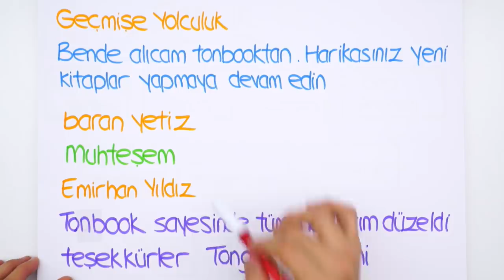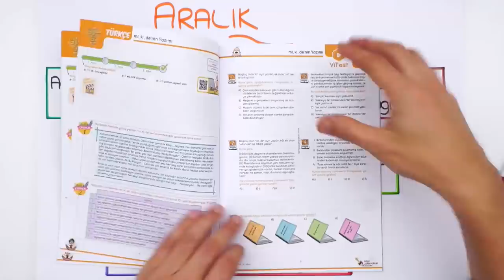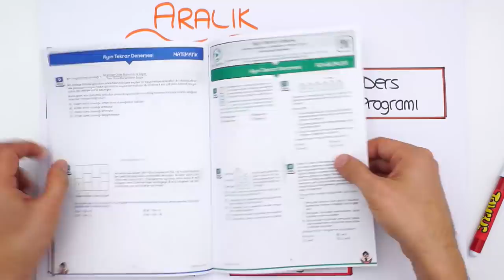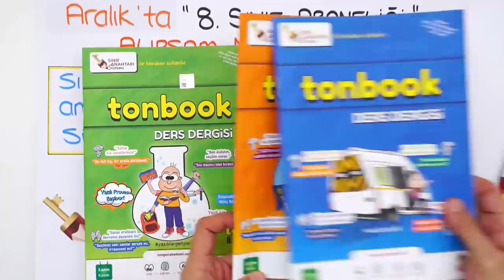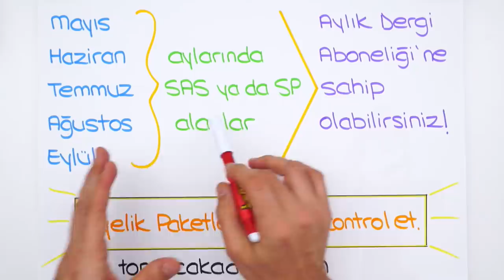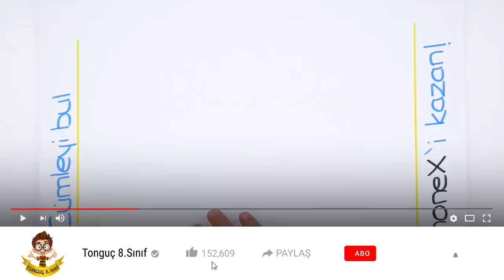8.Sınıflara Özel Tonbook Ders Dergisi Aralık Sayısı ÇIKTI!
8.Sınıflara Özel Tonbook (Ders Dergisi) Aralık Sayısı ÇIKTI! 📢
Detaylı bilgi ve üyelik paketleri için Tonbook Ders Dergisi'ne buradan ulaşabilirsin
Peki Aralık sayısında neler var?
📌Adım adım ilerleme
📌LGS tarzı sorular
📌Yazılı özetleri
📌Ders programı
📌İlginç bilgiler
📌5 Adımda hareket geç
📌Karikatür
📌Kolaysa Çöz
📌Periyodik tablonun yolculuğu
Bu sayıyı sakın kaçırma!📚